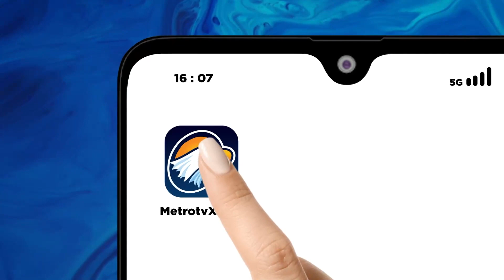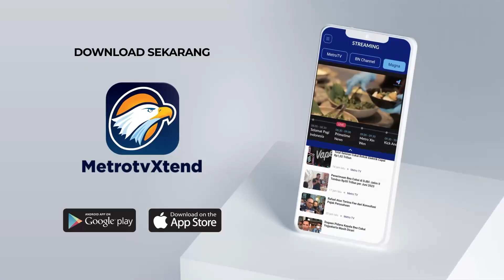Momen Jokowi Bertemu Wapres AS Kamala Harris di KTT ASEAN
MetroTV, Presiden Jokowi menggelar pertemuan bilateral dengan wakil presiden Amerika Serikat Kamalla Harris. Pertemuan itu penting untuk mendukung kesuksesan KTT-43 ASEAN.